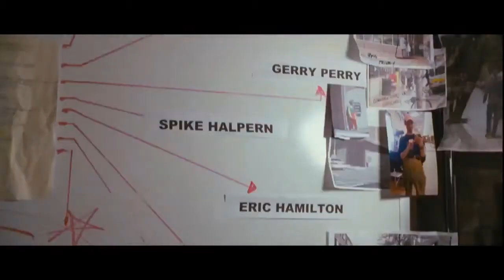Сколько у тебя Трейлер 720p